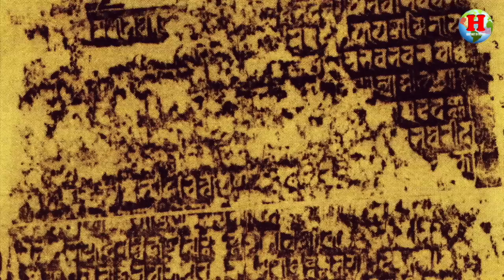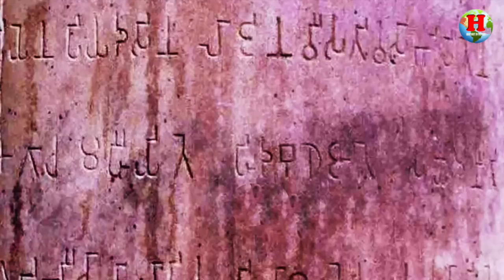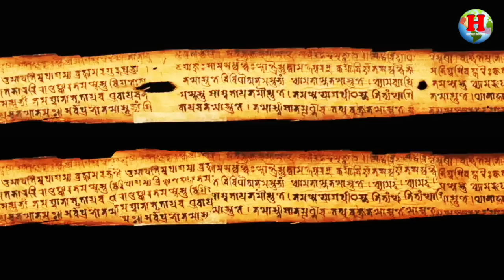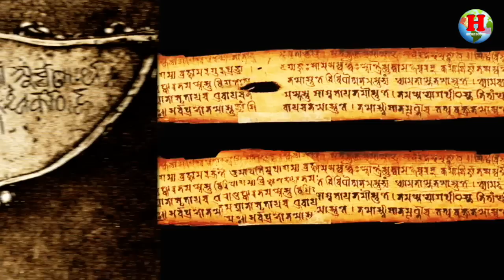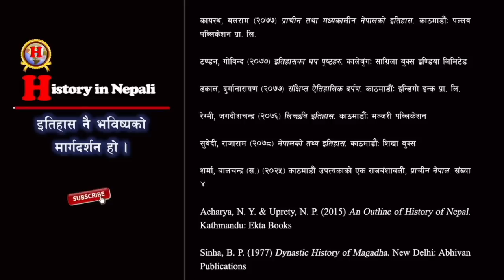GH 135 || लिच्छवीको बारे ऐतिहासिक तथ्य ? || Lichhavi Dynasty of Nepal || #@SarthakNepalShorts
A historical fact account of the Licchavi Dynasty of Nepal.

History in Nepali is the key source for learning the History of Nepal and the World based on reliable sources. Each content is backed by references and the main aim of this channel is to provide historical knowledge of Nepal and the world for students, researchers, and ordinary people who want to know the fact about historical events. The main contents are:
* Kirat Period
* Lichhabi Period